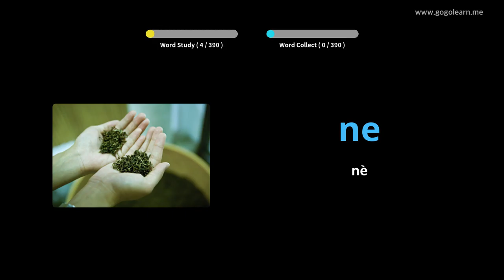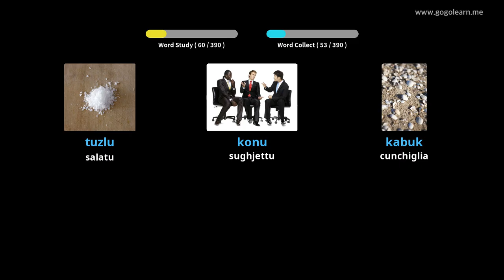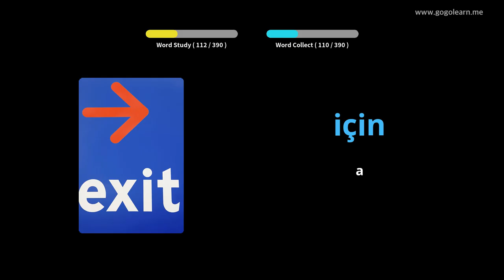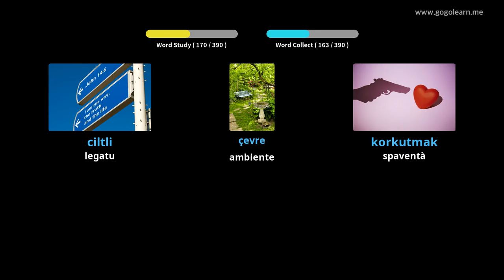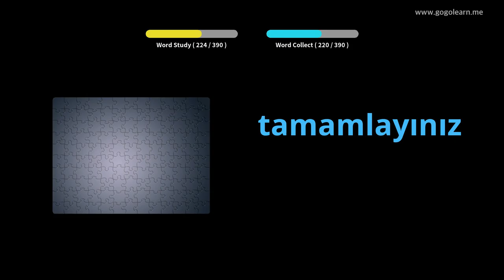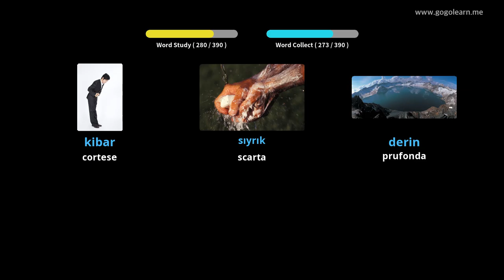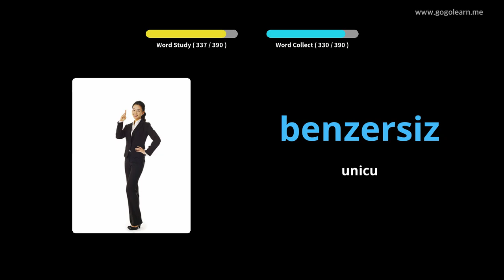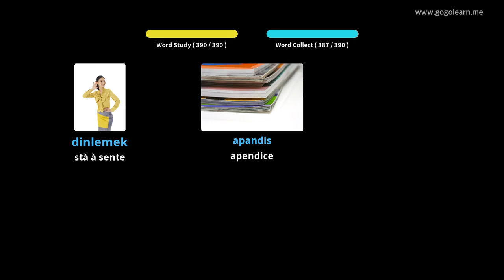Vucabulariu Turcu Secondariu 3 | Golearn